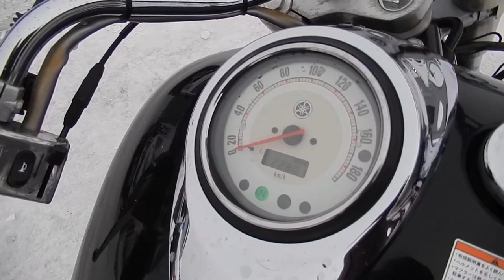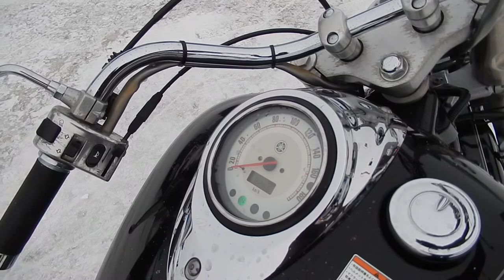No B7927 YAMAHA DRAGSTAR 1100 CLASSIC